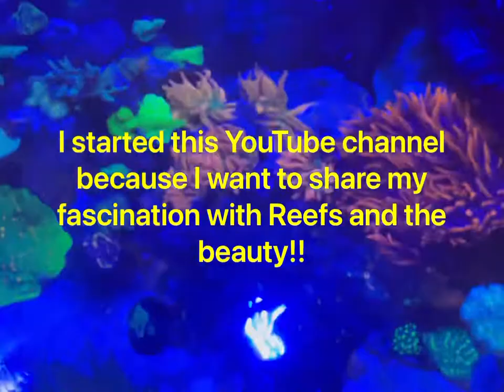Black widow BTA VS. ROSE BTA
Black widow vs Rose Bubble Tip Anemone saltwater